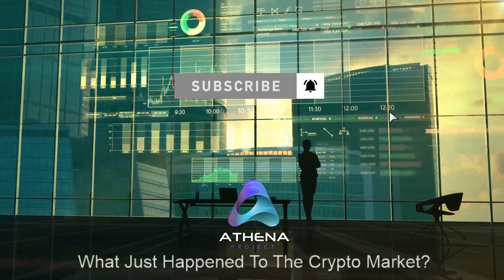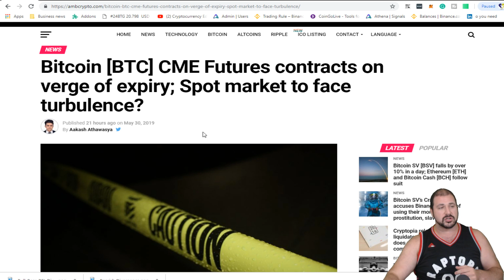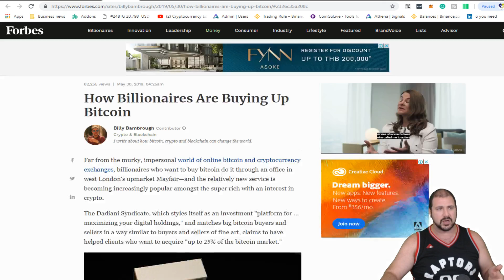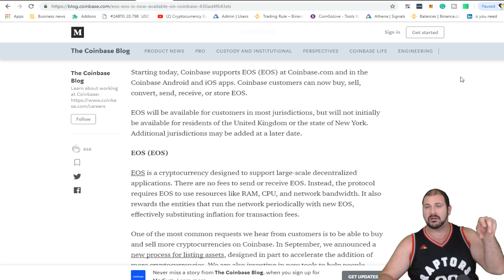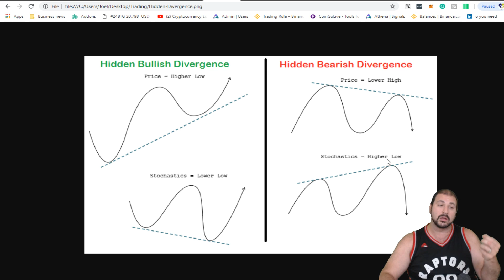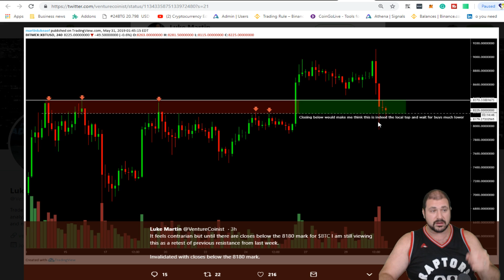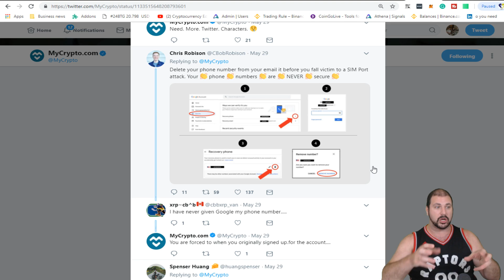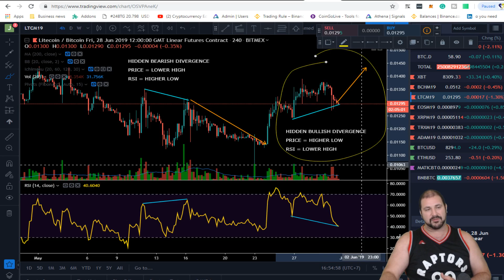What Just Happened to Crypto? Are We Still Being Manipulated?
BTC and Cryptos see a big correction after hitting 9k, Where is the market going next? How does the CME futures closing have to be factored into this mess? What is a Divergence, Bullish, Bearish and how could it have saved you from the drop before it happened? Where if we close are we okay and what will tell us if we drop further? Quick and Crude warning from Mycrypto about security!

Discount of 25% - 8VBNAU5Z32

BTC:15VXZJziNZGFRzqxSWLKJxF4YBJG6hp8RK

Edit / remove recovery phone

Edit / remove recovery email

Enable 2 Step Verification via Google Authenticator or Hardware